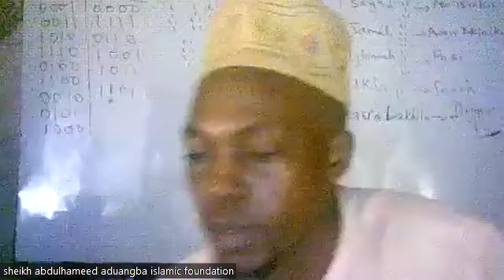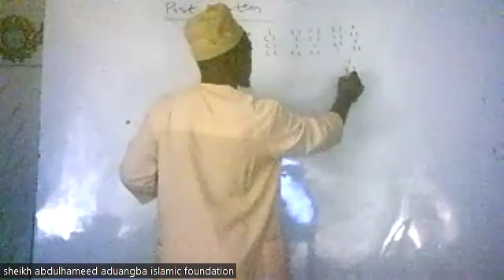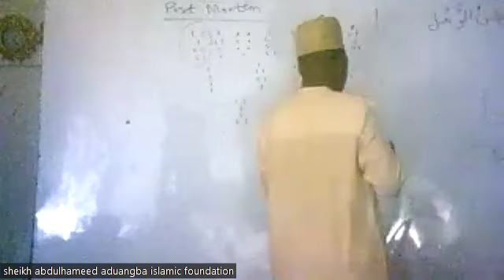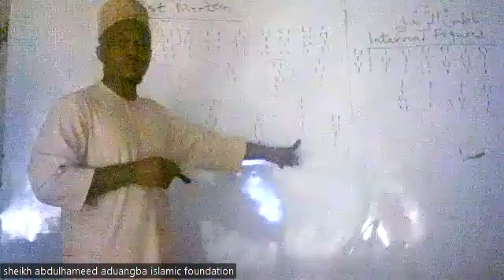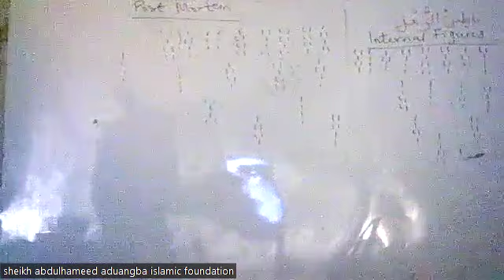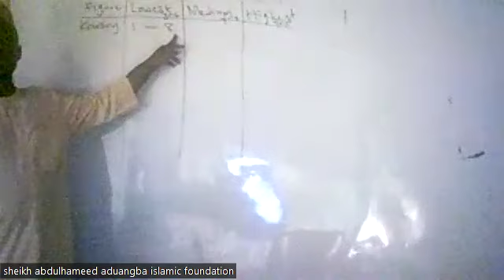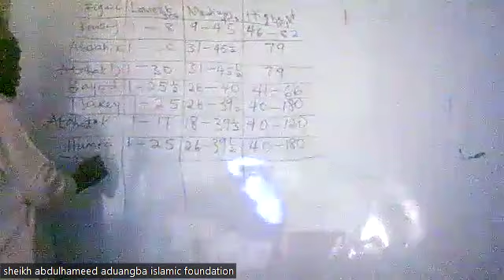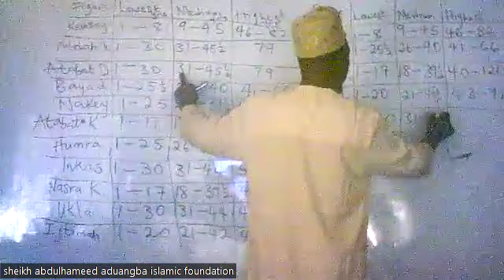Post mortem & internal figures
How to use geomancy find out the cause of death even before death